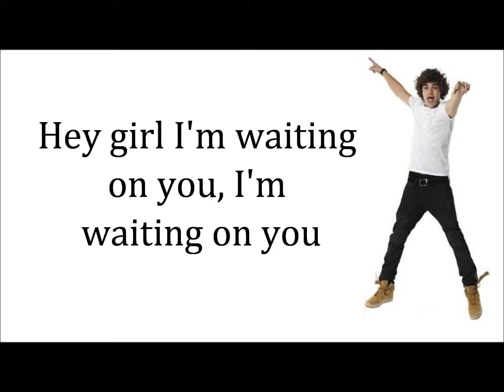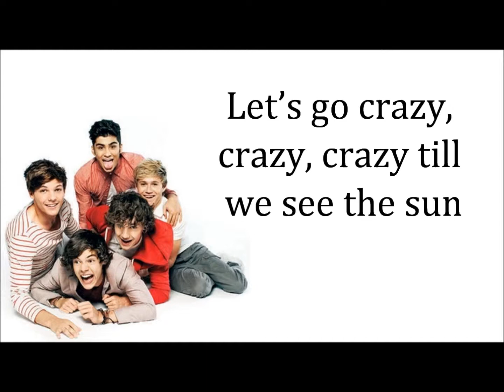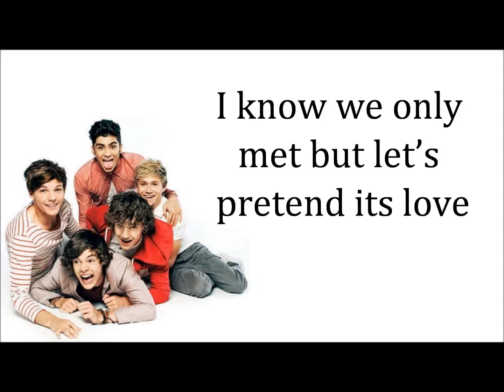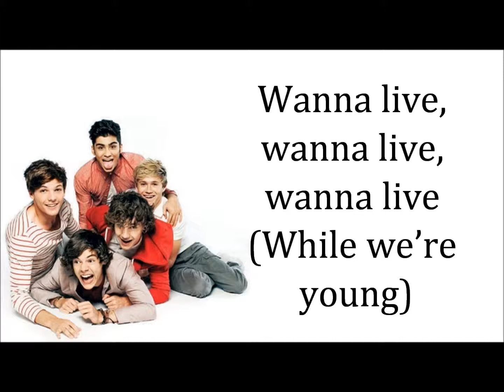One Direction - Live While We're Young [Lyrics + Pictures]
The lyrics for One Directions new single Live While We're Young. the song was leaked September the 20th, when it was supposed to be released on September the 24th.